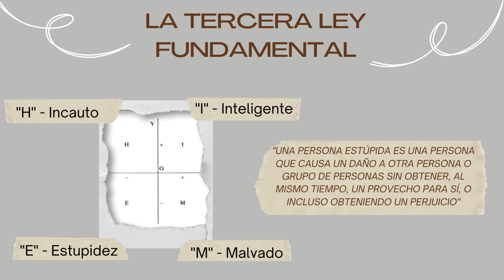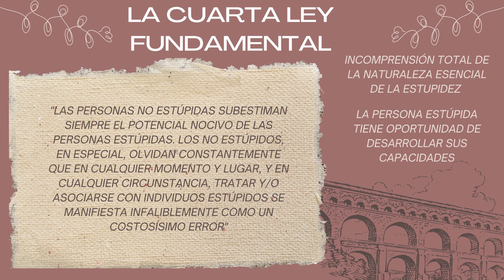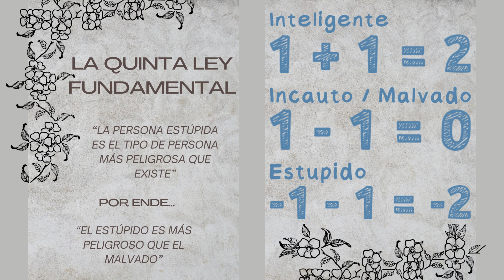Las Reglas de la Estupidez Humana